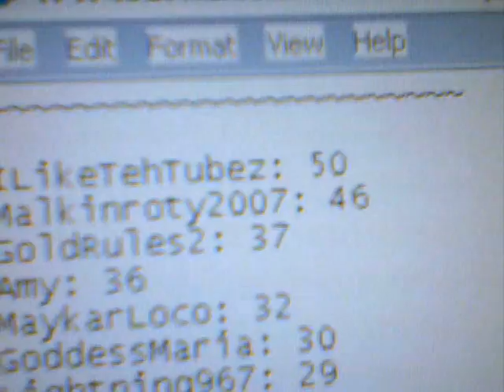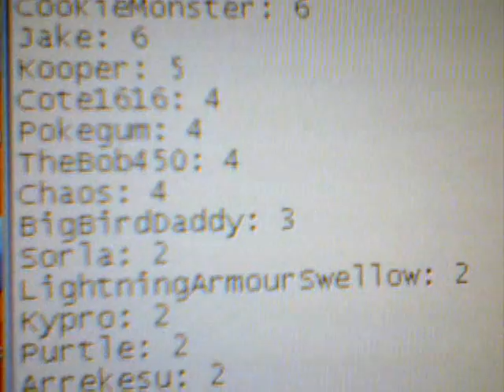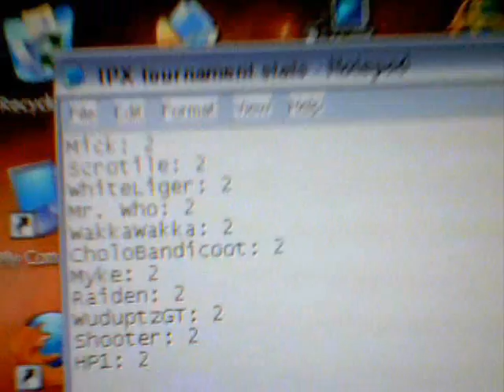March Madness Tournament Bracket (Will update accordingly)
is where its at.  Rankings + Bracket

1: ILikeTehTubez: 60
2: Malkinroty2007: 50
3: GoldRules2: 48
4: Amy: 47
5: Chongo: 41
6: MaykarLoco: 38
7: GoddessMaria: 36
8: Lightning967: 31
9: Kaiser: 29
10: Xerxes: 26
11: Chico: 19
12: Ravenn: 18
13: SexyMilotic: 18
14: PressA2Die: 18
15: AdamReina467: 15
16: MonkeyMan: 15
17: TheBob450: 14
18: HealthCliff: 11
19: Shooter: 11
20: Mayko: 10
21: CookieMonster: 8
22: Fizzystardust: 7
23: DarthChocobo: 6
24: Jmex: 6
25: Chaos: 6
26: Kooper: 5
27: Cote1616: 4
28: Rele: 4
29: Laurel 4
30: Scrotile: 4
31: Myke: 2
32: WakkaWakka: 2
^^ Top 32 ^^
33: Kypro: 2
34: Porygon2: 2
35: BP7: 2
36: Andrew: 2
1: ILikeTehTubez (60) *W*
32: WakkaWakka: (2)

17: TheBob450: (14)
16: MonkeyMan: (15)

9: Kaiser (29)
24: Jmex (6)

8: Lightning967 (31)
25: Chaos: (6) *W*

5: Chongo: (41) *W*
28: Rele: (4)

12: Ravenn: (18) *W* // *W*
21: CookieMonster (8)

13: SexyMilotic: (18)
20: Mayko101 (10)

4: Amy: (47)
29: Laurel (4)

2: Malkinroty2007 (50) *W*
31: Myke: (2)

18: Heathcliff (11)
15: AdamReina467: (15)

10: Xerxes: (26)
23: Darthchocobo (6)

7: GoddessMaria: (36)
26: Kooper: (5) *W*

6: MaykarLoco: (38) *W*
27: Cote1616: (4)

11: Chico: (19)
22: FizzyStardust (7) *W*

14: PressA2Die: (18) *W*
19: Shooter (11)

3: GoldRules2: (48)
30: Scrotile: (4)

You should know the rules by now BUT just incase you don't,
Its a 2ou-2uu-2nu mixtier, going by smogon standard tier lists.  Please double check your team for any potential changes since you last were aware.

Standard rules + Hax Item clause (Brightpowder, Focus Band, Kings Rock, etc)

No Rotom Formes
No Wishbliss
No NFE usage UNLESS it has unique/different purpose from its evolved counterpart. Such as Magneton, Dragonair, Trapinch, Scyther, Electabuzz, Yanma, etc. this bans pokemon such as Chansey, Dusclops, Haunter, Gabite, Gligar, etc.
Keep your same team throughout the tournament
Double elimination -- You must lose TWICE before you are knocked out. Do not think it is over immediately.
This is a casual/fun tournament.  If you want something hardcore wtf serious, go somewhere else.  There is no need to cheat or lie, its pathetic, pitiful, and disappointing.

Any questions, stop by at http:/ or post a comment.

Just like the last tournament: IF you want me to post a video of yours of the tournament as a FEATURE, I will do it.